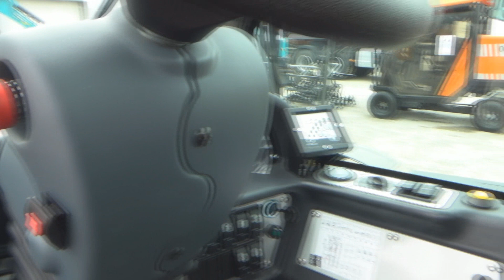2024 Telescopic loader T235н AUSA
Kubota engine
Load capacity                                                      2300 kg
Power                                                                    32.8kW
Transmission                                                       Hydrostatic
Maximum loading height                                   5000mm
Maximum reach                                                  2538 mm
Max. speed                                                          20 km/h
EU STAGE V emission standard